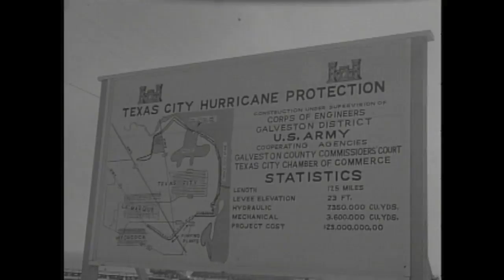Texas City Dike Built to Protect the Coast 1964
Here's a very old clip from the ABC13 Archives on the construction of the Texas City Dike.